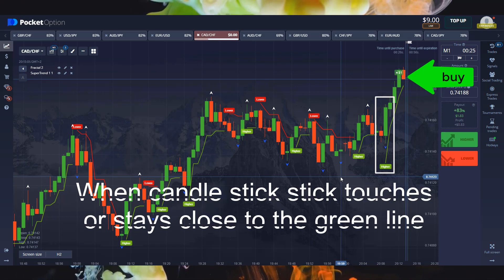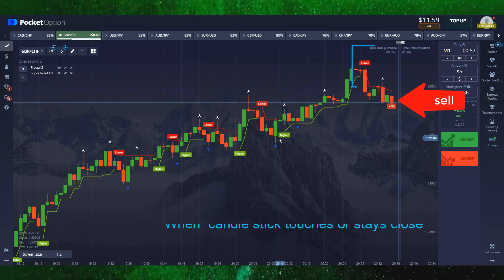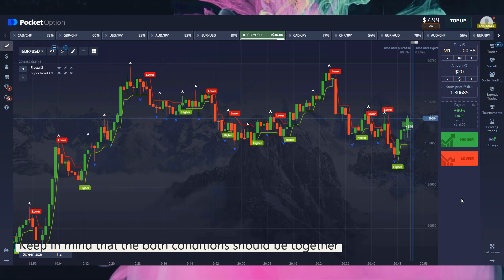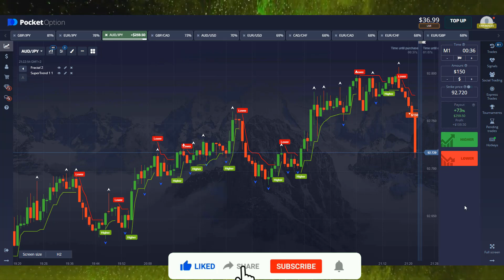Most Accurate Binary Options Strategy || Pocket Option || $10-$734 || YOU HAVE NEVER SEEN BEFORE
In this video I have told about Binary Strategy. In this video I have used 2 powerful indicators. Which are Fractal and Super Trend .I hope you understand my simple tricks .I have tried to understand you easily in this video. thanks

Most Accurate Binary  Strategy || Pocket Option || awesome indicators STRATEGY | $10-$734 | 99% win

Option Strategy
pocket option
pocket options
binary options
binary option
IQ option
options trading
binary options
binary option
IQ option
binary trading
binary options trading system
pocket option
Moving Averages
Even Odd
Binary Bot
Stochastic
Fractal STRATEGY
Fractal INDICATOIR
binary robot
binary bot
rise and all bot
binary option
matches differ
fractal indicator
fractal band
fractal chaos
 SUPER TREND + Fractal INDICATOR strategy
Fractal STRATEGY
passive income
earning apps
how to money online
fractal  breakout
binary options
support & resistance
5 minutes binary options trading strategy,
Forex Strategy
Forex Method
Forex Robot
Forex Signals
Binary Software
Profit Binary
Trick Profit
super trend fractal
Trick Rise Fall Binary
Trading Digit
Digit Trading,